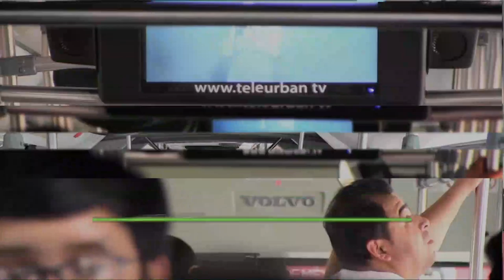con Virginia Ramírez, Iñaki Álvarez y Macky González: Lo mejor de 2019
🔹¿Cuáles fueron las noticias deportivas que marcaron el 2019? Primera parte 🏀🏈🎾⚽